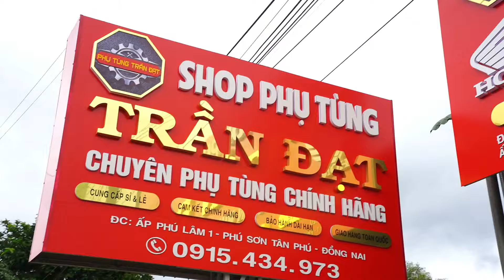✅Chỉ 220k có ngay "FULL BỘ CĂM THÁI" ĐŨA NHỎ - CHÂN VÀNG - MÀU MỠ GÀ 🔥🔥quá ngon quá rẻ 👉lên xe vip